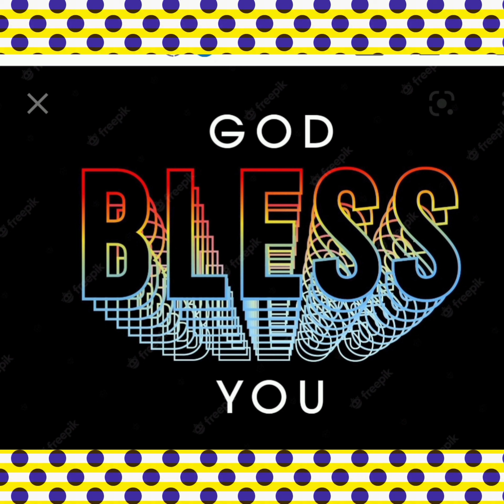ANNADHANAM PHOTOS OF DR.SMT VANAJAKSHI MUDUNURI GARU